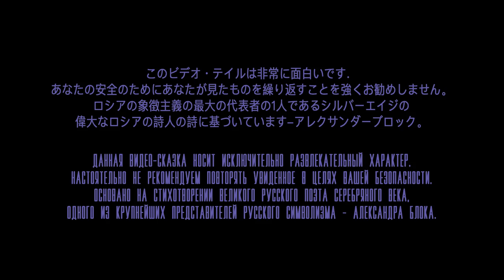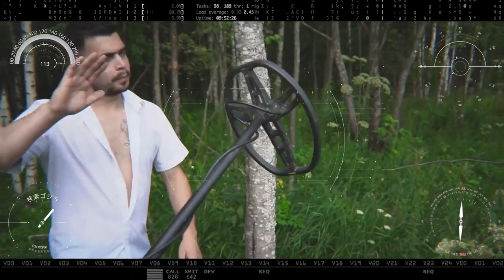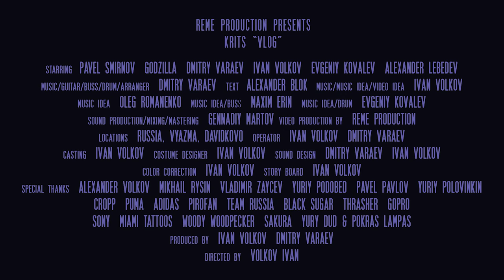КРИЦ - VLOG (Pop Punk, Александр Блок)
ロシアの象徴主義の最大の代表者の1人であるシルバーエイジの
Album: Carousel (2017 -...)
Starring: Pavel Smirnov, Godzilla, Dmitry Varaev, Alexander Lebedev, Ivan Volkov, Evgeny Kovalev
Production: REME Production
Directed: Ivan Volkov
Operator: Ivan Volkov, Dmitry Varaev
Sound Production: Gennadiy Martov, Dmitry Varaev
Special Thank’s: Alexander Volkov, Mikhail Rysin, Vladimir Zaycev, Yuriy Podobed, Pavel Pavlov, Yuriy Polovinkin, Cropp, Puma, Adidas, Pirofan, Team Russia, Black Sugar, Thrasher, GoPro, Sony, Miami Tattoos, Woody Woodpecker, Sakura, Yury Dud & Pokras LampasНизко-бюджетный ролик, снятый на собственные средства (некоммерческий). Все материалы/бренды в оригинальном или пародирующем виде носят исключительно развлекательный характер. post punk александр блок pop punk postpunk русский рок деревенская жизнь бушкрафт карпфишинг воблер современная поэзия